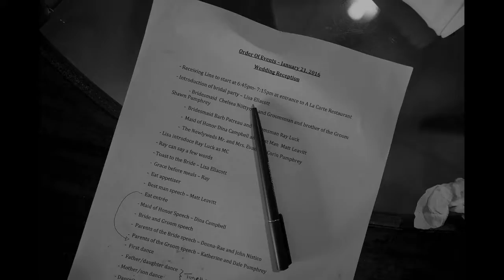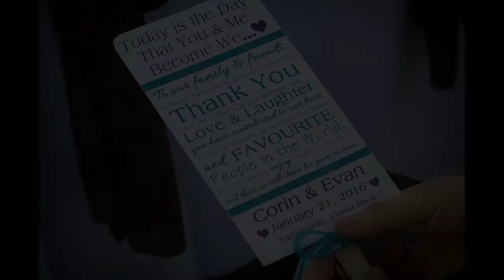Corin & Evan Wedding Tamarindo, Costa Rica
The weather, as expected, was ideal. Warm, sunny and everyone had a blast. A slide show...enjoy